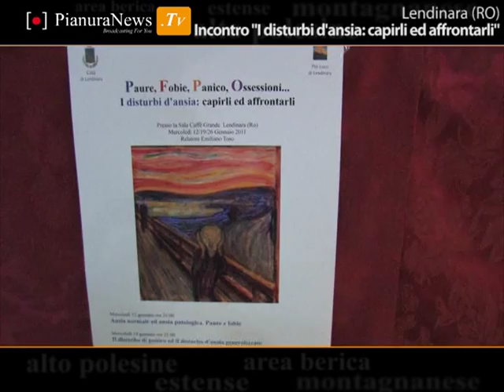Ciclo d'incontri "I disturbi d'ansia: capirli ed affrontarli | Lendinara (RO) | PianuraNews.TV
Lendinara (RO) - Dopo il ciclo di incontri dello scorso anno dal titolo "I GIOVANI TRASGRESSIVI : DUBBI E PAURE", la Pro Loco di Lendinara continua il suo impegno alla scoperta dei problemi che affliggono la società del nostro tempo.